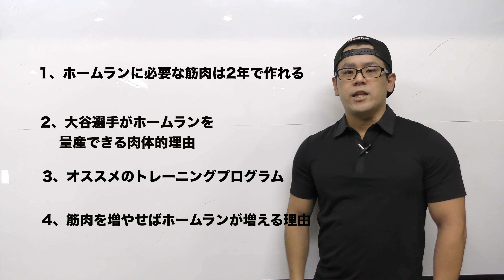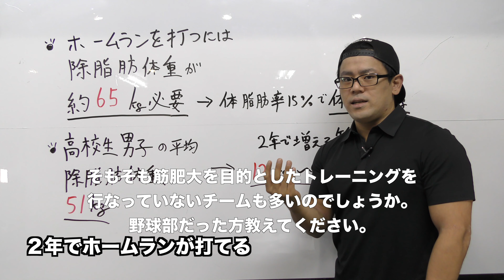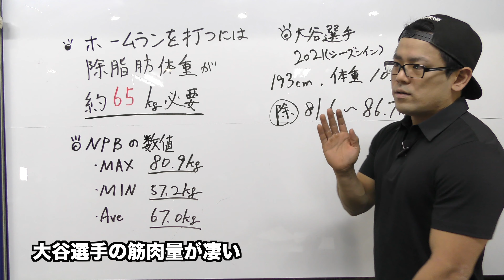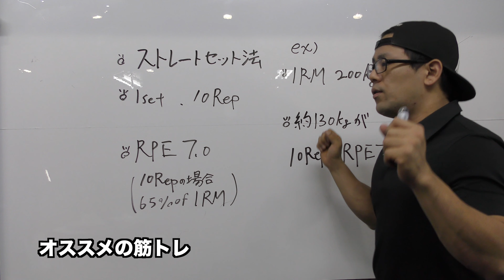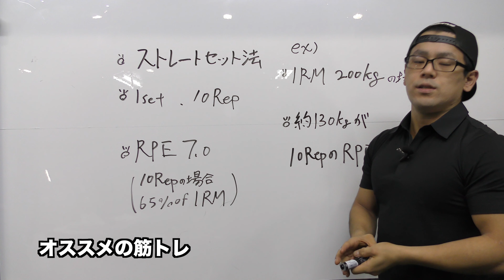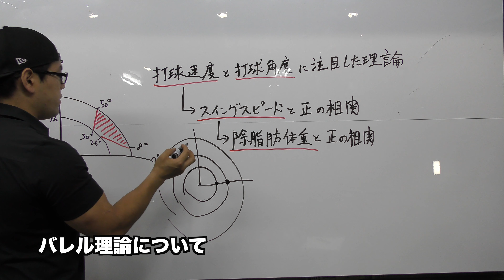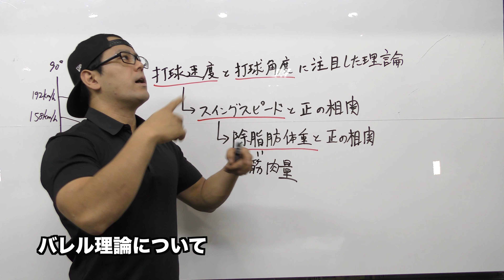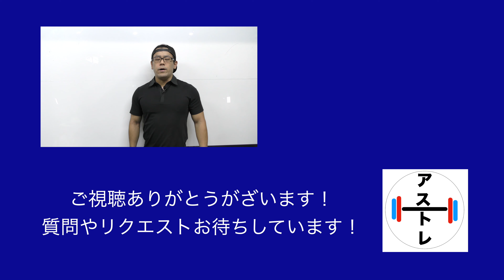【野球】大谷選手がなぜホームランを量産できるのか？ホームランを打つ為の筋肉量を手に入れるには2年筋トレすればいいという話。【バレル理論】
この動画はあくまでも筋肉量のみについて解説しています。技術に関しては考慮していません。
またヒットの確率が上がると説明していますが、正確には「バットにボールが当たった時のヒットの確率が上がる」です。バットがボールに当たる確率はホームランを狙った場合のスイングはヒットを狙う時より低下します。

0:00 目次
1:16 2年でホームランが打てるようになる？
5:25 大谷選手半端ないって
7:56 オススメの筋トレと注意点
17:13 バレル理論

【補足】
1、打球角度に関してはバットをボールに当てる技術が大部分を占めていますが、スイングスピードが上がればバレル率（打球がバレルゾーンに入る率）は確率的に上昇します。
2、筋トレのセット数に関してですが初心者は週に各部位10セット以下から初めて、中級者以上の方は15セット以上に増やしても問題ありません。しかしアスリートは筋力トレーニング以外にも練習が多くあるのでオーバートレーニングになりやすいです。
ですので1週間の合計が各部位20セットは超えないようにするのが無難です。また疲労を考慮してセット数を変化させてください。
例）疲労が強いと判断→1週間の合計セットを各部位10セット程度にする等
3、筋肉の増加スピードは個人差が大きいです。

「すべてのスポーツを安全に」
をモットーにこのチャンネルではアスリートのためのトレーニングや栄養、ケガなどの情報を発信していきます。
競技のジャンルは問いませんので質問やリクエストがありましたらコメント欄までお願いします。